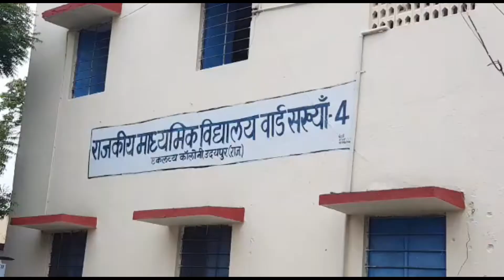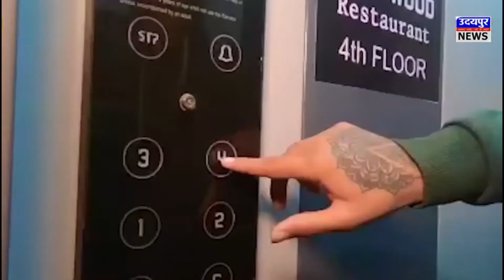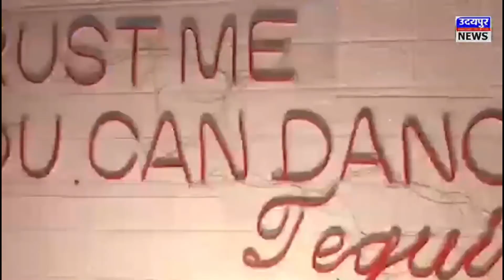स्टाफ की कमी की वजह से बिगड़ा बच्चो का भविष्य,38 में से 31 बच्चे दसवीं में हुए फेल !